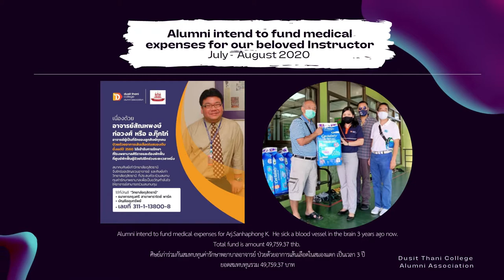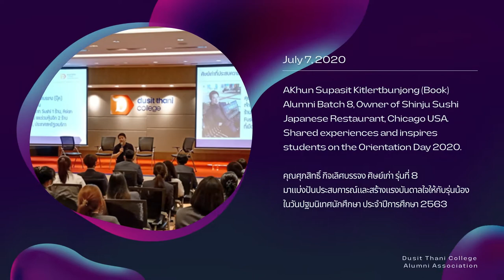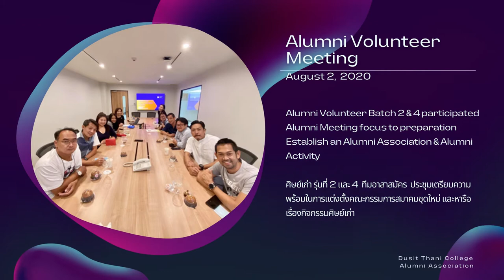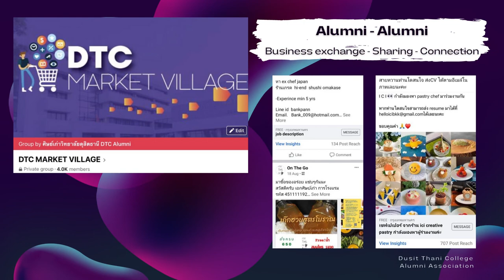Summary of Dusit Thani College Alumni Association Activities Year 2019 to Present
สรุปกิจกรรมสมาคมศิษย์เก่าวิทยาลัยดุสิตธานี ปี 2562 ถึงปัจจุบัน